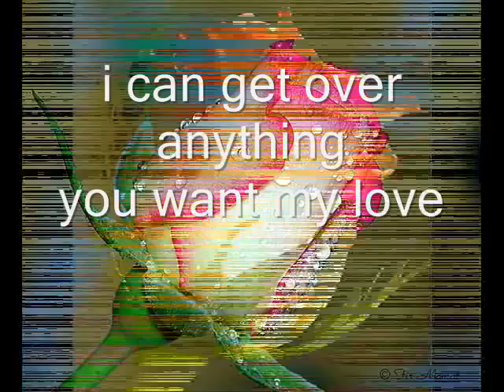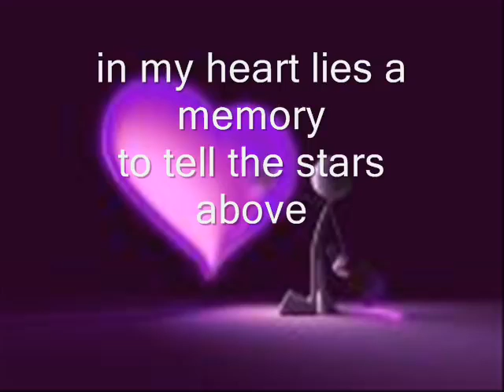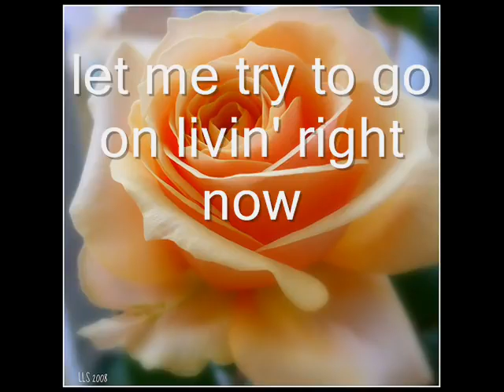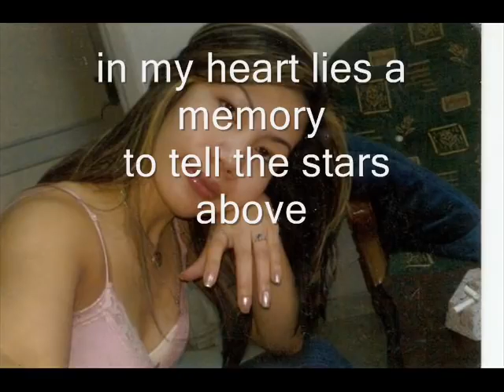Don t Forget To Remember Me Bee Gees Lyrics M2d02jldI4o